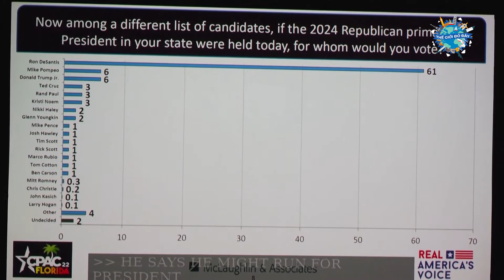Ông Trump Là Ứng Viên Tổng Thống "Mạnh" Nhất Của Đảng Cộng Hòa | Thế Giới Đó Đây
FIFA KHÔNG LOẠI NGA KHỎI WORLD CUP 2022
NHIỀU CÔNG TY VẬN CHUYỂN TRÁNH TUYẾN ĐƯỜNG NGA - UKRAINE
ÔNG TRUMP VẪN LÀ ỨNG VIÊN TỔNG THỐNG "MẠNH" NHẤT CỦA ĐẢNG CỘNG HÒA
MƯA LỚN NHẤN CHÌM CÁC THỊ TRẤN TẠI ÚC
NGƯỜI DÂN ĐẶT HOA TRƯỚC ĐẠI SỨ QUÁN UKRAINE TẠI MOSCOW
KHÁM PHÁ CÁCH NGƯỜI PALESTINE CHẾ TẠO XÀ PHÒNG Ô LIU NỔI TIẾNG TRỨ DANH XỨ NABLUS